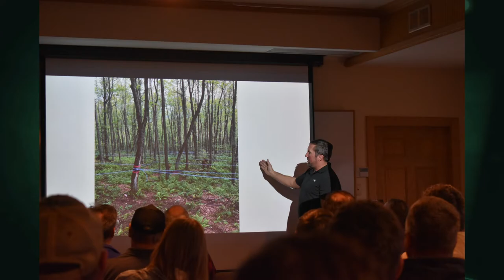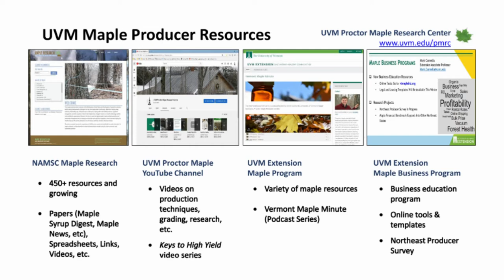01/13/20 The 2020 Vermont Maple Conferences on 'Across The Fence'